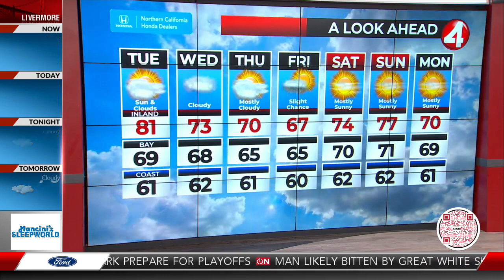Latest Weather Forecast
Cooler weather ahead of us with today's temperatures as much as ten degrees cooler than yesterday.  Highs range from the 60's at the coast, 70's along the bay, to the low 80's further inland.  Cloudy at the coast to start with partly cloudy to mostly sunny skies this afternoon.